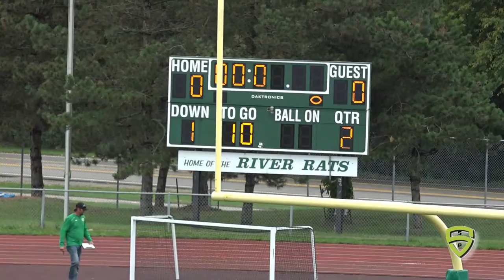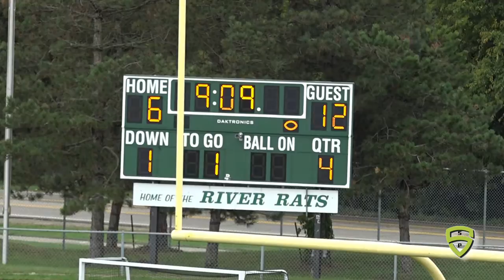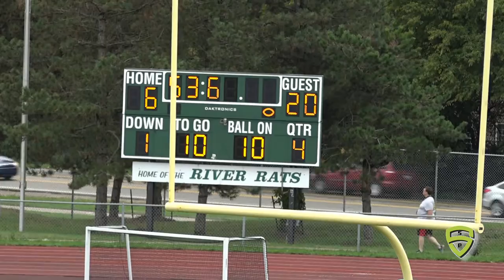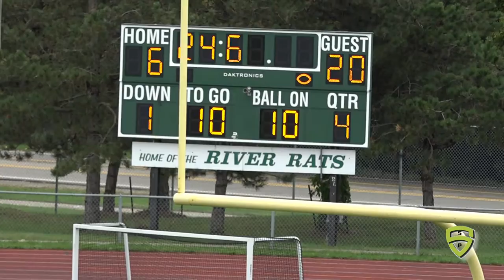wk 4 Maize v Allen Park JV 9 28 19